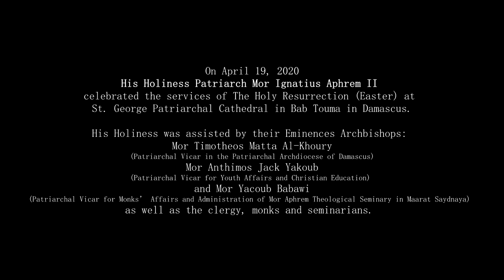Qyomto - Resurrection | HH Patriarch Mor Ignatius Aphrem II | Hawd Malakhe | ഹാവ് ദ് മാലാഖേ | Easter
His Holiness Patriarch Mor Ignatius Aphrem II
led the Liturgy of Qyomto - Resurrection at St. George Patriarchal Cathedral in Bab Touma in Damascus.

His Holiness was assisted by their Eminences Archbishops:
Mor Timotheos Matta Al-Khoury
(Patriarchal Vicar in the Patriarchal Archdiocese of Damascus)
Mor Anthimos Jack Yakoub
(Patriarchal Vicar for Youth Affairs and Christian Education)
and Mor Yacoub Babawi
(Patriarchal Vicar for Monks’ Affairs and Administration
of Mor Aphrem Theological Seminary in Maarat Saydnaya)
as well as the clergy, monks and seminarians.

Video Credits
Suboro TV

Text & Script: Thomas T. Mathew
Compiled by Sam Thomas

Easter Sunday (Qyomto) is a celebration of the resurrection of Christ. During the evening prayer of Easter Eve (i.e., on Saturday evening), all the dark colored cloth used in the sanctuary during the Passion Week are removed and replaced with white and colorful cloth.

The celebrant, with the rest of the clergy, enters into the sanctuary and conducts silently the Order of Resurrection behind the altar where the Cross is buried on Good Friday.

At the conclusion of the silent prayers, the celebrant takes the buried cross from the altar. The burial wrappings are removed at the altar, the cross is washed with rose water and decorated with a red silk scarf as prophesied by the Prophet Isaiah, "Who is this that comes from Edom with crimson garments?" (Is. 63:1).

Then the Chief Celebrant then holds the cross high and Proclaim, "My brethren, I bring you new glad tidings; Christ has risen from the tomb and has struck His enemies behind Him." The congregation responds saying "We believe and confess that He is indeed Risen."

The cross is then placed on Golgotha in front of the sanctuary with two lit candles, one on each side.

During the Holy Qurbana (Eucharist), a procession takes place followed by the "Elevation of the Cross” with the chant of Hawde Malakhae (symbolizing the praise of 9 Groups of Angels) is held. This order comprises of prayers facing East, West, North and South, respectively.